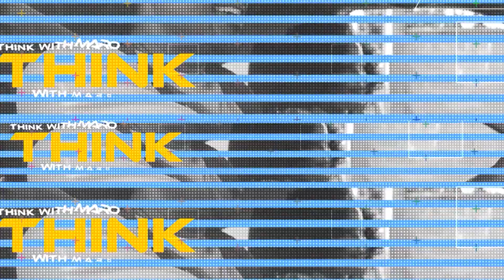THINK WITH MARO S01E15 Part 2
Portraits being his area of preference and expertise, Mukisa Dazzle discusses the ups and downs of working with models and more in this episode of Think with Maro